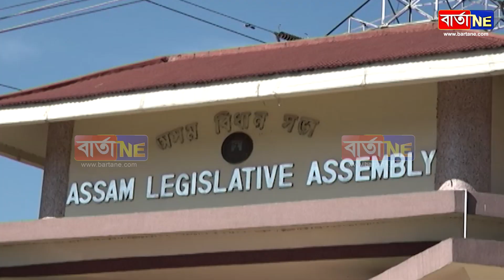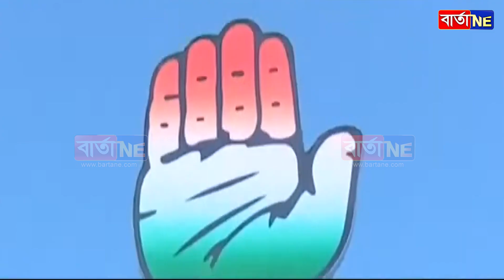কি হ’ব কংগ্ৰেছৰ চৰকাৰ বিৰোধী অস্ত্ৰ?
বিৰোধীৰ ৰণচালি
উত্থাপন হ’ব ১২ খন বিধেয়ক
সাজু অন্যতম বিৰোধী দল aiudfয়ো।